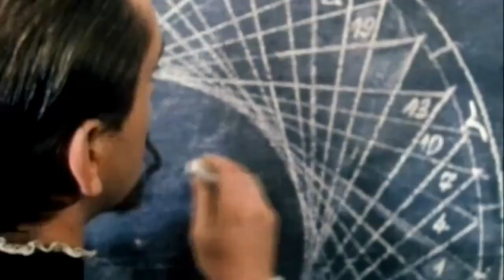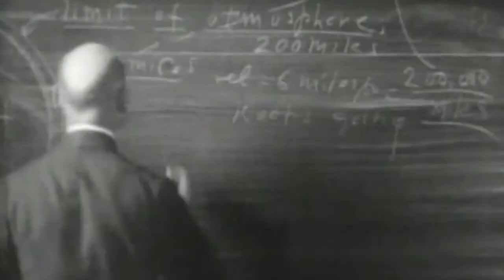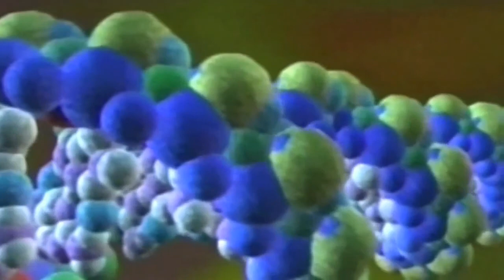11 The Story of Everything Carl Sagan on cosmology, evolution, science Carl Sagan Tribute Series 2 2